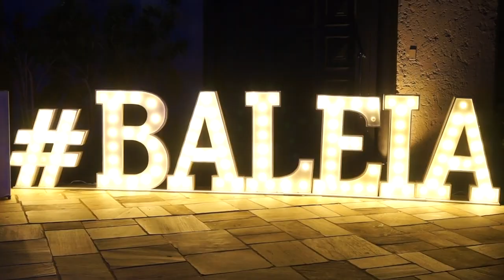XIX Jantar do Hospital da Baleia - Paulo Navarro